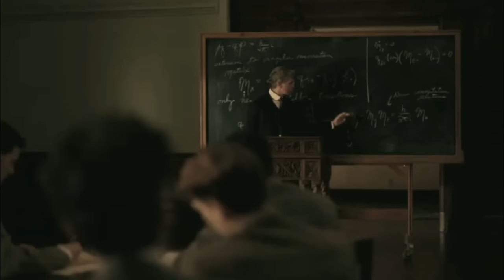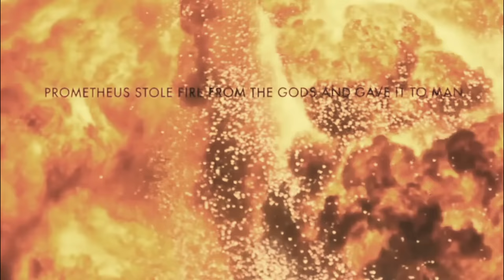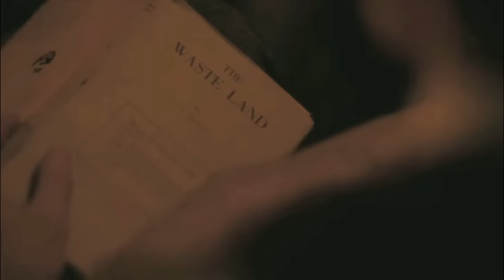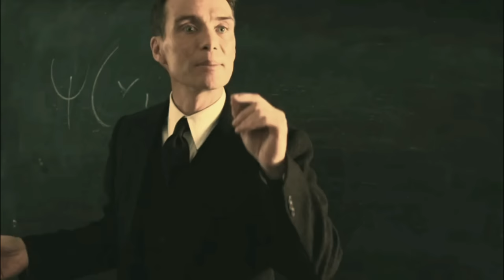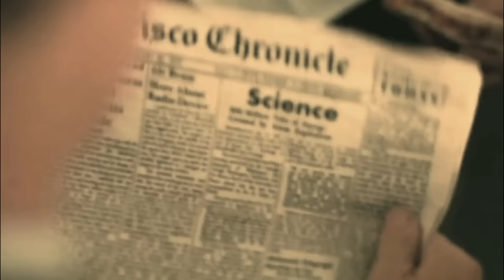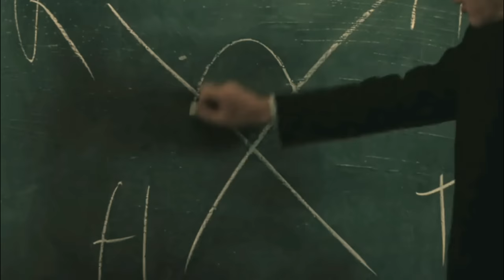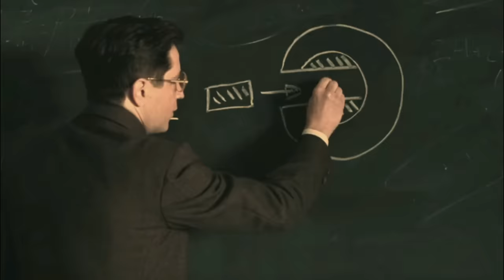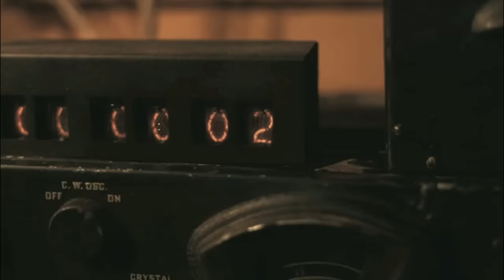MEGA PROYEK YANG MAMPU MENGUBAH SEJARAH DUNIA !!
Hai guys..  merasa jenius dan pintar ? tonton film yang satu ini.